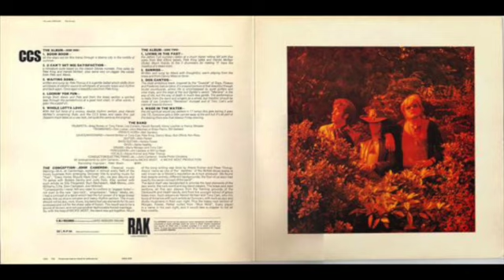C. C. S. - FIRST SELFTITLED ALBUM - U. K. UNDERGROUND- 1970